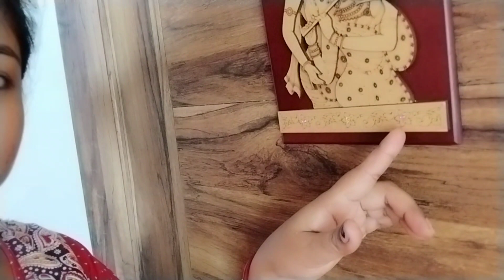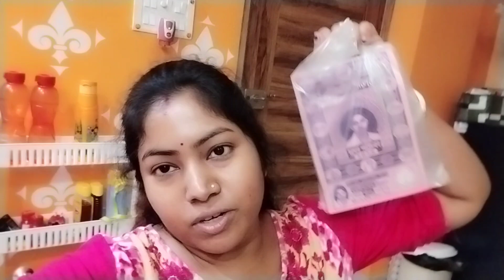without husband রবিবারের সারাটা দিন আমরা মা ছেলে কিভাবে কাটালাম